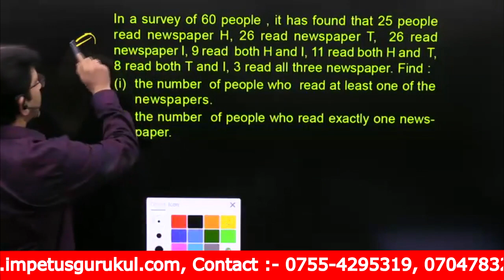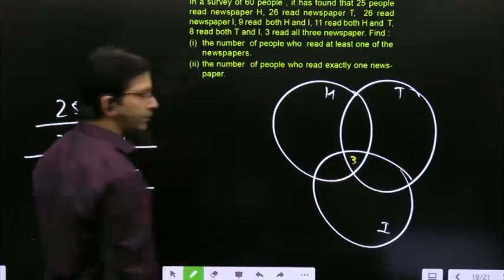In a survey of 60 people, it has found that 25 people read newspaper H, 26 read newspaper T, 26 read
In a survey of 60 people, it has found that 25 people read newspaper H, 26 read newspaper T, 26 read newspaper I, 9 read both H and I, 11 read both H and T. 8 read both T and I, 3 read all three newspaper. Find
(i) the number of people who read at least one of the newspaper.
(ii) the number of people who read exactly one news-paper.